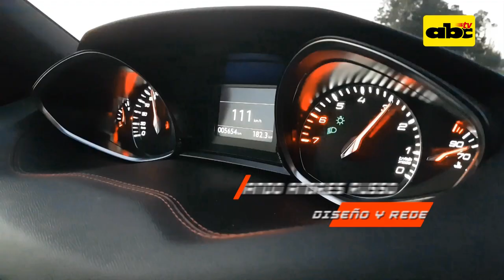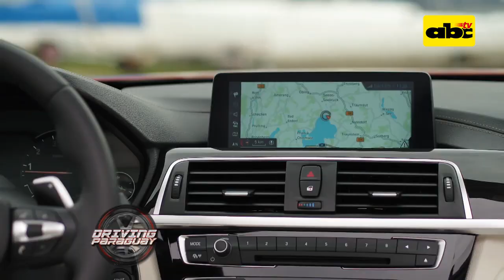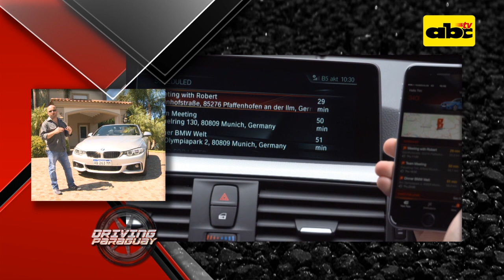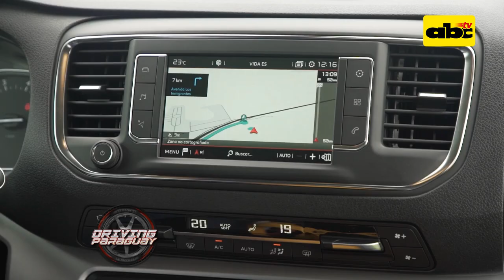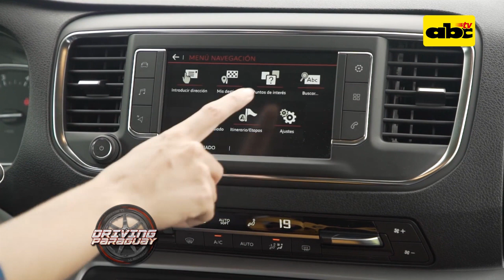Driving Paraguay: Especial BMW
En esta edición de "Driving Paraguay" Norberto Lema nos habla de una marca en particular, BMW.